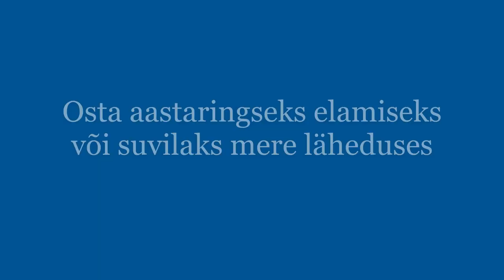Müüa maja Pärnumaal, Lindi külas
Elamu on ehitatud  2001.a.
1- korrusel paiknevad eramu üldkasutatavad-  ja abiruumid (elutuba, köök, saun, dušširuum, wc, garaaž, koridor)
2- korrusel asuvad maja privaatruumid ( 2-  magamistuba, millest ühest pääs rõdule)
Elamu tagumises küljes  on terrass.

KÜTE JA VENTILATSIOON

Elamu kütteallikaks on puudega köetav kamin ja köögis pioneerpliit. Soe vesi küttes saunaahju või köögi pliiti.

VESI JA KANALISATSIOON

Elamu veevarustus ja olmeheitvee kanaliseerimine on lahendatud lokaalselt. Vesi salvkaevust hüdroforpumbaga.

Muu info:

Elamut ümbritseb osaliselt aed, osaliselt kõrghaljastus.

Lähim kauplus Lindil on Pärnu Majandusühistu  pood- 3km

Lindi lasteaed-algkool -2,5 km

Siiski, rohkem infot ja parem ülevaade ikka kohapeale tulles, seega helista julgelt ja lähme vaatame koos!